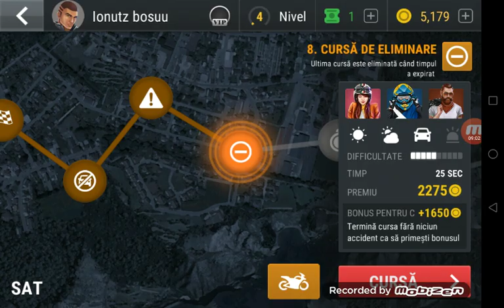Am jucat foarte bine